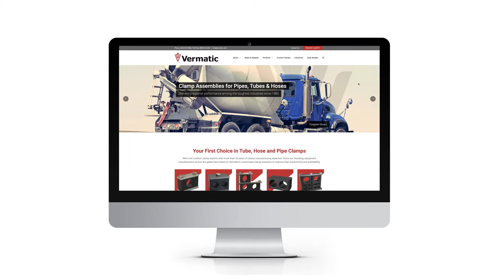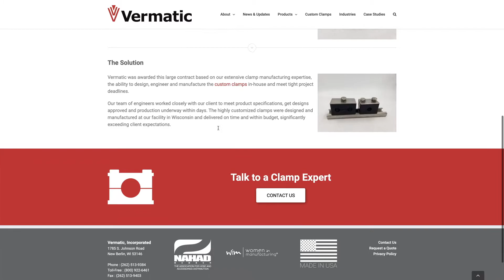Vermatic Website Tour [2020]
Brand & Website Revamp for Clamp Manufacturing Leader